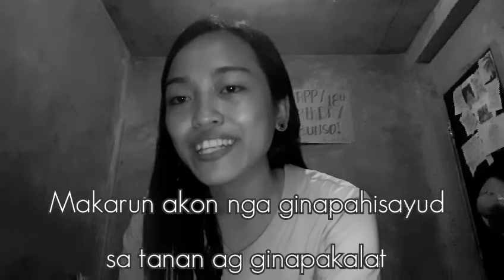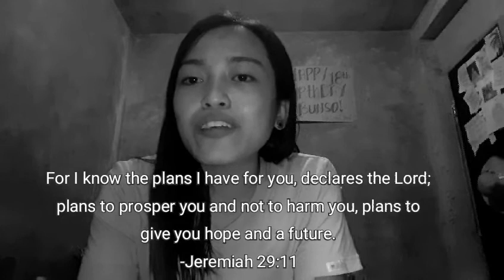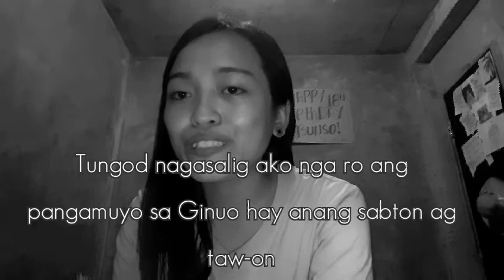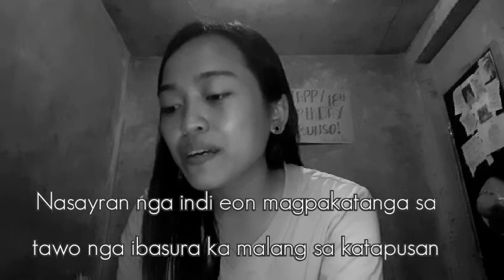SA UNA PAEANG - Spoken Word Poetry (Akeanon) ni: Ramia J.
My 2nd time, using our dialect in Aklanon,
A spoken word poetry..
Hope you'll like it guys!